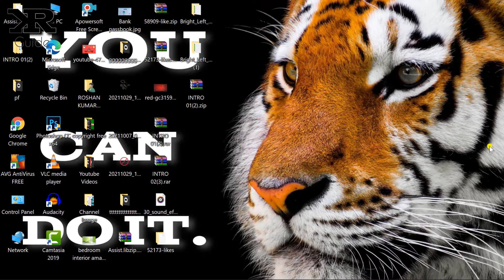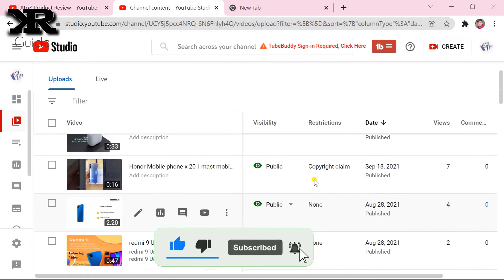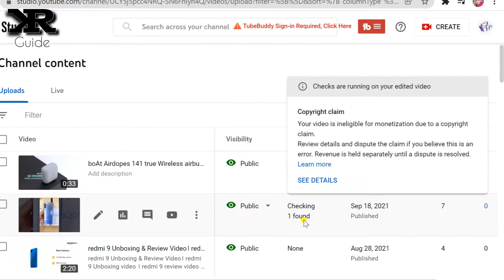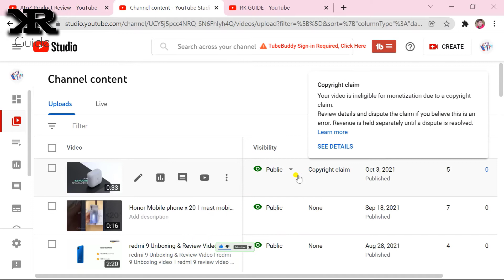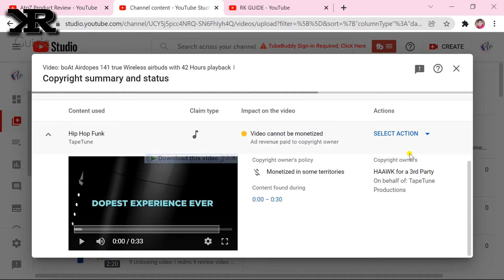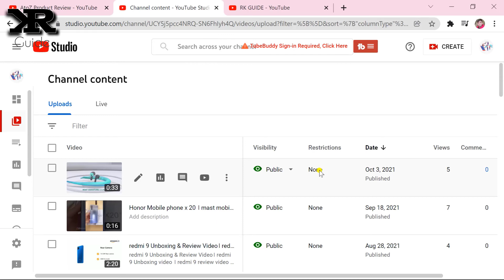How to Remove Copyright claim on YouTube video? Copyright claim kaise Hataye .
Can I delete copyright claim video,

Copyright Claim kaise hataye in hindi,

How to remove copyright claim on Facebook,

How to remove copyright claim on youtube IN Hindi,

how to remove copyright claim on youtube 2021,

how to remove copyright claim on youtube (2020),

Copyright claim kaise remove kare । 1 Click Copyright claim removed ।  How to fix copyright claim

how to remove copyright claims on youtube, how to remove copyright claim, remove  2021, copyright claim ko kaise hataye, Techno Language, YouTube video ka copyright claim Kaise hataye